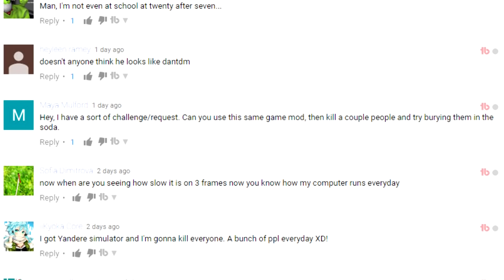BURY STUDENTS IN SODI POPS!? | YANDERE SIMULATOR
YOU ASKED IT I ANSWERED! CAN YOU BURY STUDENTS IN SODA?
Get games DIRT CHEAP! HELP A SCRUB!

In a earlier episode i tested just how many sodas yandere simulator could fit in the game with the awesome mod but now i test out thanks to you scrubs, can you bury a student in sodas?